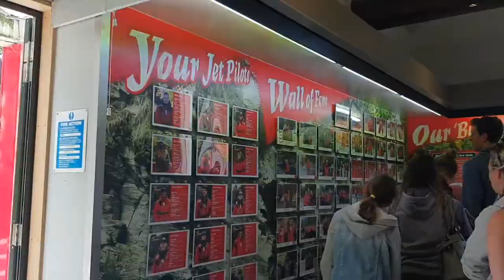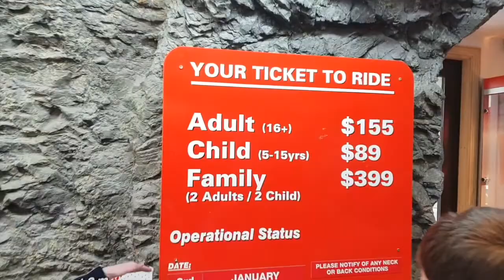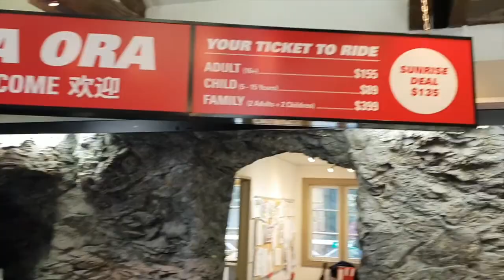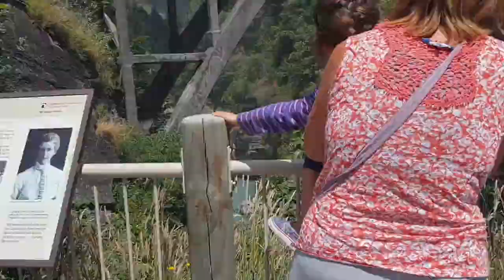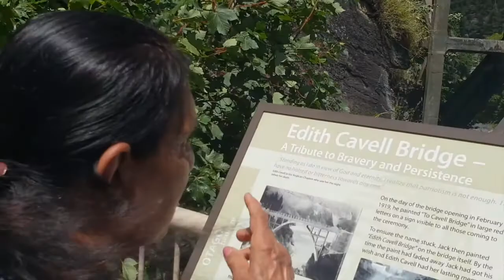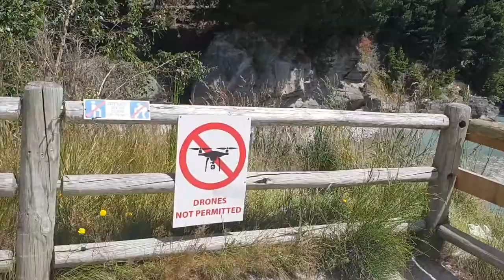I WISH I HAD GO PRO CAMERA MOUNTED ON MY HEAD (2019)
SHOTOVERJET MANISHAMUNMAUJI JETBOATING IN QUEENSTOWN#360 DEGREE SPINS#FAMOUS BOLLYWOOD STARS BEEN HERE